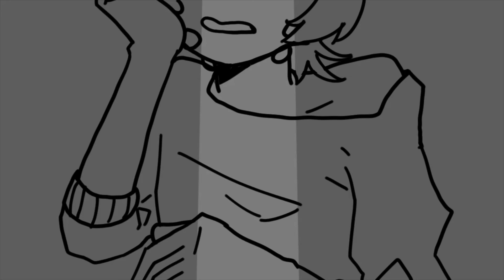Fighter || Animation Meme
I made this animation a while back, so I thought some people would like to see it. It features a couple of characters I made too. I hope you all have an amazing day!